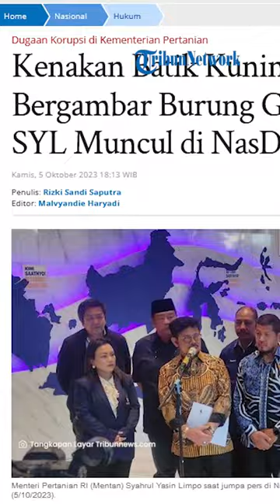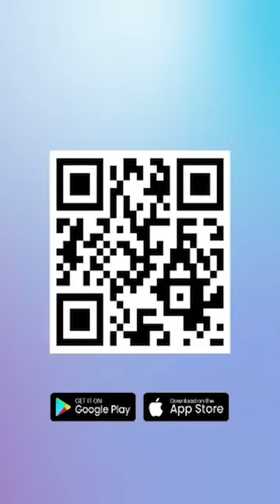BREAKING NEWS: Syahrul Yasin Limpo Klarifikasi soal Kunker di LN, Minta Masyarakat Beri Waktu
TRIBUN-VIDEO.COM - Kenakan Batik Kuning dan Bawa Map Bergambar Burung Garuda, Mentan SYL Muncul di NasDem Tower.

Menteri Pertanian RI (Mentan) Syahrul Yasin Limpo kembali mendatangi NasDem Tower pada Kamis (5/10/2023) sore ini setelah semalam mendatangi Ketua Umum Partai NasDem Surya Paloh di lokasi yang sama.

SYL tiba dengan mengenakan batik panjang berwarna kuning dan celana panjang berwarna hitam.

Dalam kesempatan tersebut, SYL turut memberikan pernyataan kepada awak media yang hadir di lokasi.

Terpantau, SYL juga megang map berwarna putih dengan logo burung garuda Pancasila di bagian atasnya.

Dalam kesempatan tersebut, SYL juga turut memberikan pernyataan terkait dengan kabar yang beredar belakangan ini yang turut menyeret namanya.

Secara garis besar, SYL menyatakan kalau dirinya baru saja menjalani pemeriksaan di Polda Metro Jaya dalam perkara tertanggal 12 Agustus 2023 usia tiba dari Roma, Italia.

Hanya saja, dia tidak membeberkan secara detail terkait kasus apa yang dimaksud.